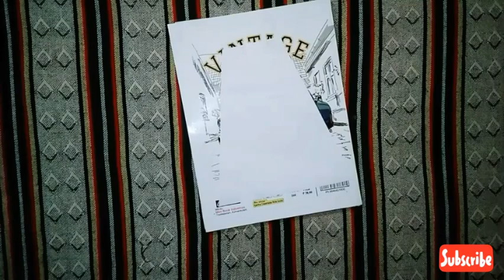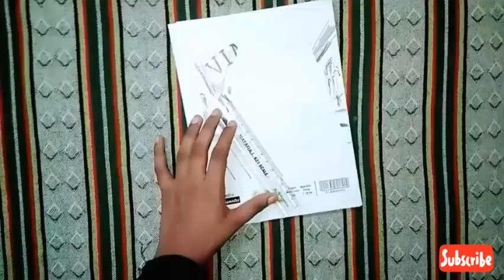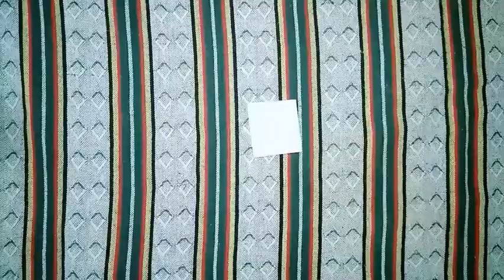ഈർക്കിൽ കൊണ്ട് ഒരു lamp/how to make a lamp with broom stick/broom stick lantern/ Lamp Making Ideas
How to make a beautiful lantern with
broom stick
Today i show a variety item you have never seen before

Materials we require:-
* broom stick
* hot glue
* fevicol
* white paper
* scissors
* light

Thankyou for watching my video and see you soon with my new videos

"Arts and Creations 2020"